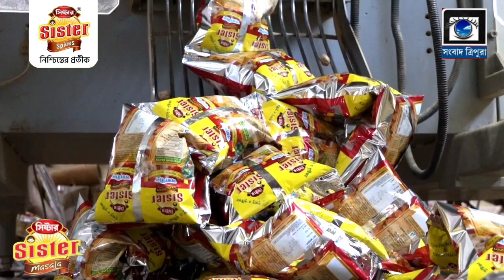Bus carrying NIT Agartala students and faculty falls in a pond, many injured